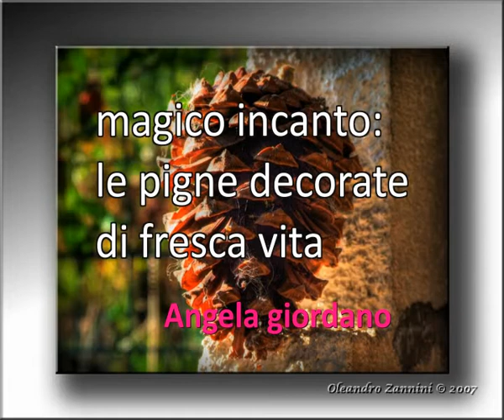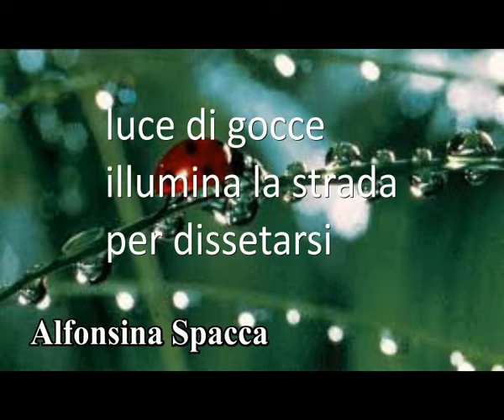la bacca e la lumaca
Gli Haijin di Haiku Tradizionali